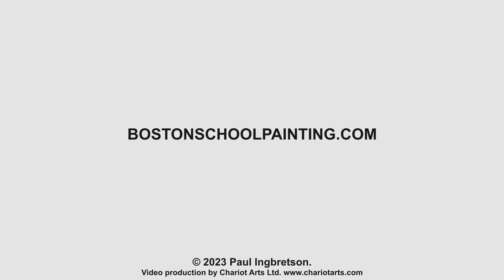Producing Unity in Imaginative Pictures -330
Some observations about various ways of enabling yourself to create unity of values and other elements in a work that is pieced together rather than as an impressionistic ensemble

In Response to Syl